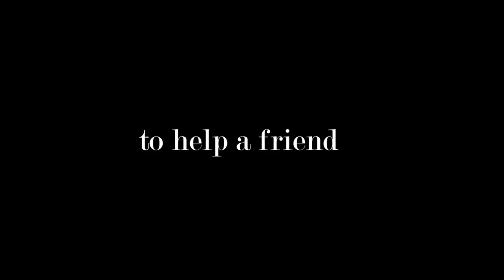The Problem With Men - Trailer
Fifty-year-old Barb Johnston recently divorced her cheating husband and moved to bright and lively Ecuador in South America, leaving her former life far behind. She quickly makes new friends and meets charming and attractive Inspector Rafael Muñoz. As Barb grows closer to Gabi, Lore, and Elena, she discovers many cultural differences. Struggling with some of these, she feels they are too readily accepted by her new friends and her heart aches at the stories she hears about the women’s husbands and their deplorable behavior. She determines to change the status quo the day she learns Elena’s dark and horrible secret. Sisters Lore and Elena, married to brothers Diego and Armando, are too afraid to do anything for fear the situation will worsen. Barb and Gabi, however, hatch a plan. What follows is a comedy of errors as the women attempt to enlist the help of a prostitute. Will they succeed in changing Armando’s behavior? Will Barb surrender to Rafael’s magnetism? Is he really a good guy or a wolf in sheep’s clothing? Will their attempts end in further chaos or promote harmony and marital bliss? “The Problem with Men” is a fictional, sometimes humorous, sometimes gut-wrenching look at some of the cultural issues men and women face today. Laugh and cry with Barb, Gabi, Lore, and Elena as they try to deal with their clueless men.

Directors: William Coleman, Ivan Silva
Writers: Bill Coleman, Beverley Scherberger
Starring: Rosie Soria, Guillermo Estrada, Eloy Huerta